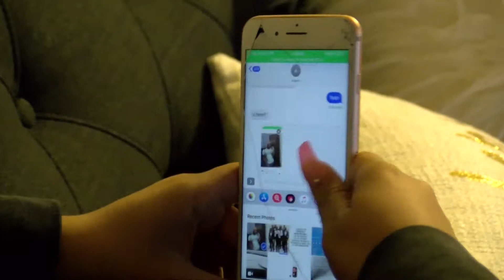PNN - Valentine's Date Gone Wrong 2019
PNN's Jermani' Keys ('19) finds out what happens when her valentine's date from the internet isn't all what it's cracked up to be. Produced and co-starring David White ('19).